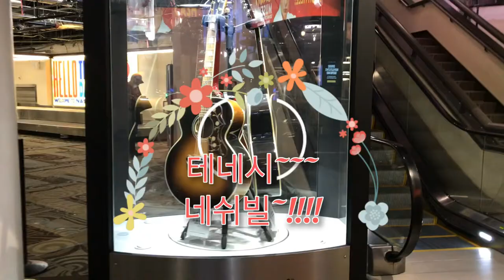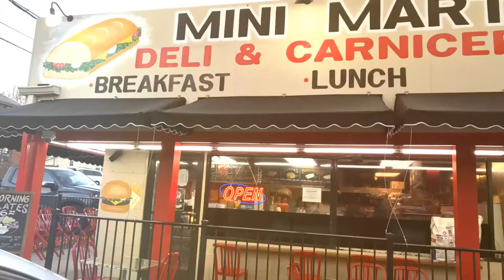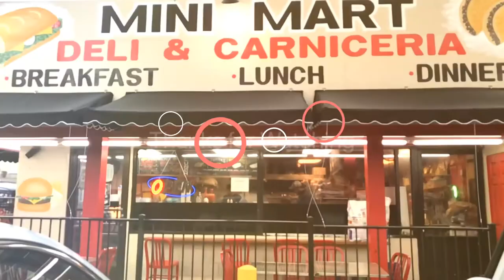Nashville Tennessee 대박 맛있는 멕시코 음식^^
네쉬빌 네쉬빌테네시 NashvilleTennessee 테네시에 있는 미니 마켓같은 멕시코 레스토랑~!!!
맛도좋고 양도 많고 가격도 저렴하고~!!!
대박날 여건을 다 갖춘 이곳 강추강추~!!!

구독~!!!
좋아요~!!!